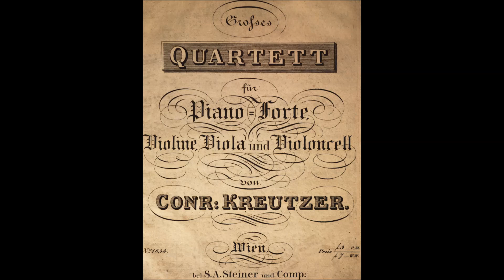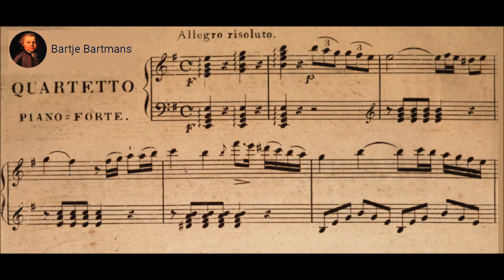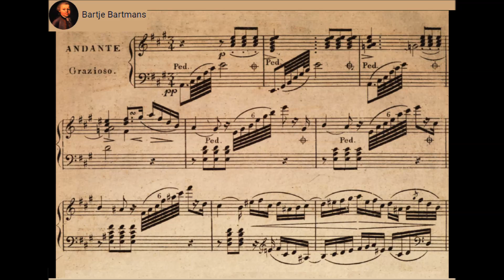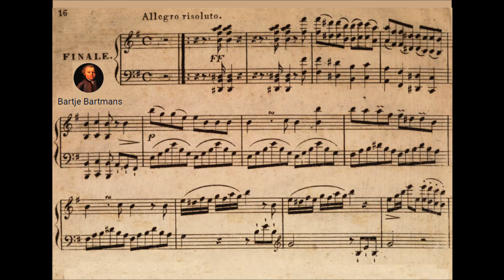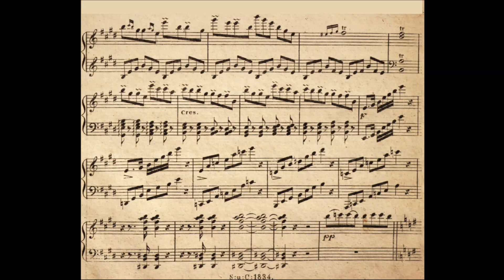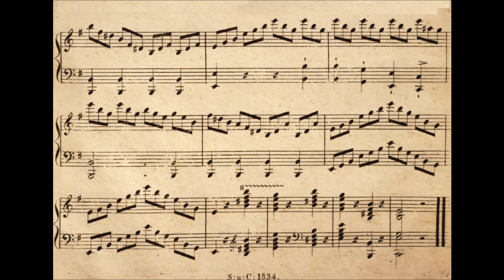Conradin Kreutzer - Piano Quartet in E minor (1834)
Conradin Kreutzer or Kreuzer (22 November 1780 – 14 December 1849) was a German composer and conductor. His works include the operas Das Nachtlager in Granada and incidental music to Der Verschwender, both produced in 1834 in Vienna.

Piano Quartet in E minor (1834)

I. Allegro risoluto (0:00)
II. Andante grazioso (11:12)
III. Finale. Allegro risoluto (17:21)

Thomas Duis, piano and Consortium Classicum

Born in Meßkirch, Baden, Kreutzer abandoned his studies in the law (University of Freiburg) and went to Vienna about 1804, where he met Joseph Haydn and may have studied with Johann Georg Albrechtsberger, while he tried his hand unsuccessfully at singspielen. He spent 1811–12 in Stuttgart, where at least three of his operas were staged and he was awarded the post of Hofkapellmeister. He was from 1812 to 1816 Kapellmeister to the king of Württemberg. Once he was successful, he became a prolific composer, and wrote a number of operas for the Theater am Kärntnertor, Theater in der Josefstadt and Theater an der Wien Vienna, which have disappeared from the stage.

In 1840, he became conductor of the opera at Cologne. His daughters, Cecilia and Marie Kreutzer, were sopranos of some renown.

Kreutzer owes his fame almost exclusively to Das Nachtlager in Granada (1834), which kept the stage for half a century in spite of changes in musical taste. It was written in the style of Carl Maria von Weber. The same qualities are found in Kreutzer's part-songs for men's voices, which at one time were extremely popular in Germany. Among these "Das ist der Tag des Herrn" ("The Lord's Day"). His Septet for wind and strings, Op. 62, remains in the chamber music repertory. He was one of the 50 composers who wrote a variation on a waltz of Anton Diabelli for Part II of the "Vaterländischer Künstlerverein" (published 1824).